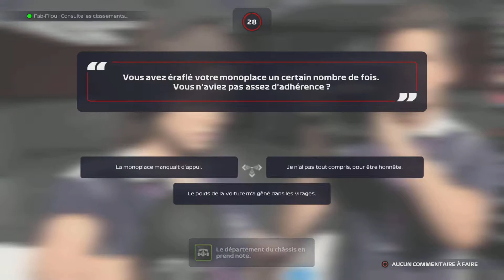F1 2021 | Carrière Coop avec Fab chez McLaren | S3 | Grand Prix du Mexique | Partie 1 #121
Carrière Coop avec Fab chez McLaren - Saison 3

Grand Prix du Mexique - Essais libres + Qualifications